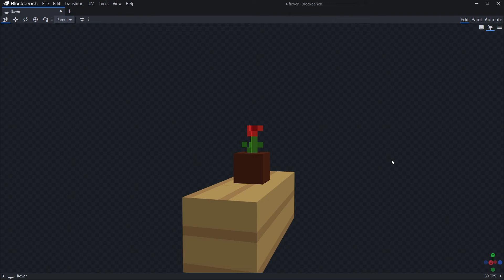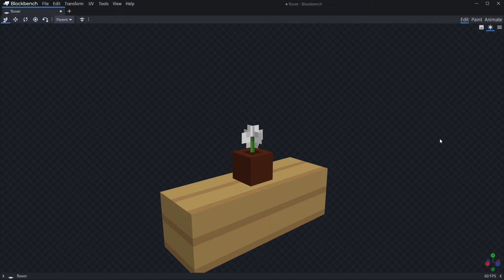Suggestion for Bloxd.io: Flower Pot